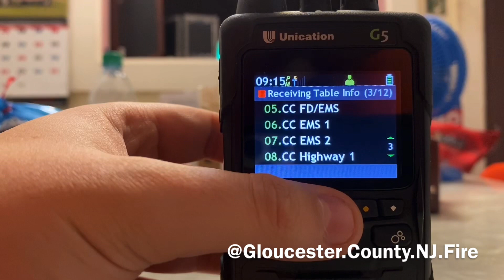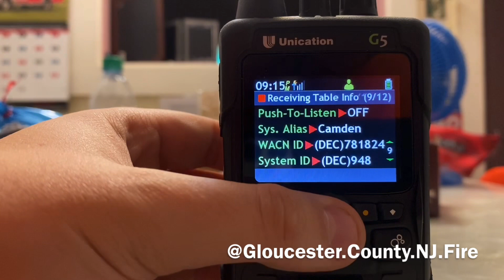Unication G4/G5 pager scanning the Camden County P25 P2 Public safety system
Yes this is a re-upload I removed the talking from the video